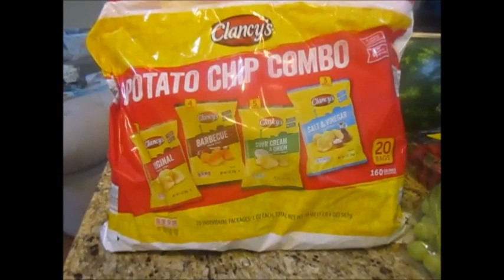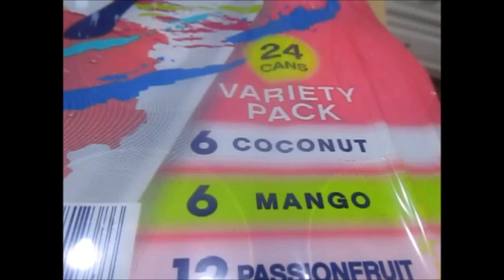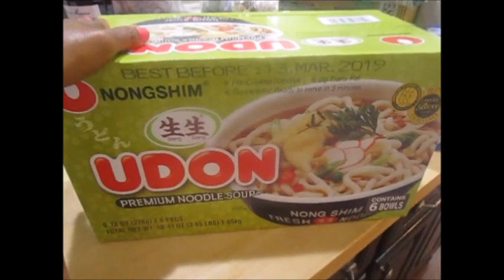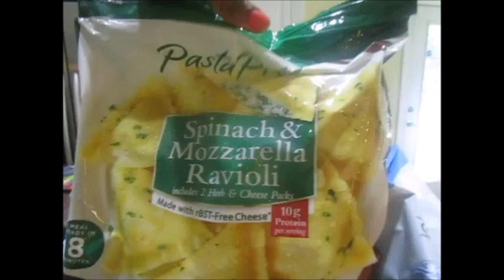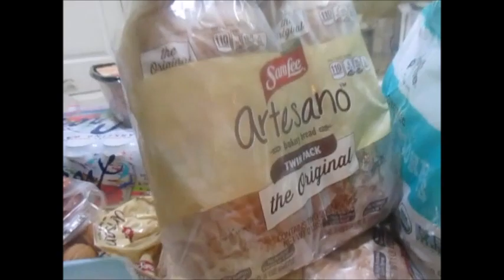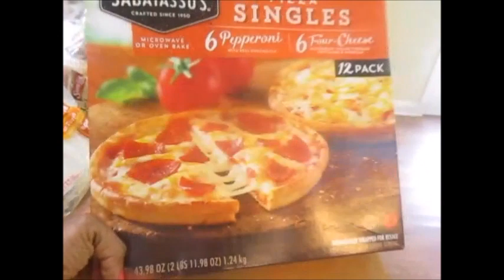SEPTEMBER GROCERY HAUL|COSTCO AND ALDI'S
Hey Naturalistas!! Here's my grocery haul for the month  of September! I hope you enjoy and feel inspired!!! :)